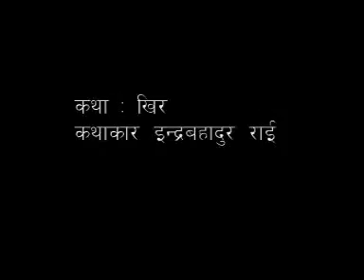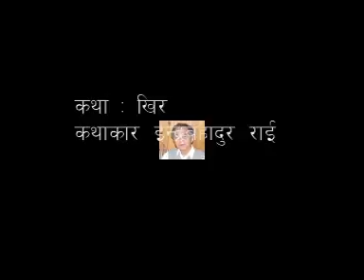कथा : खिर Story : Khir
कथा : खिर
कथाकार : इन्द्रबहादुर राई
By : Indra Bahadur Rai